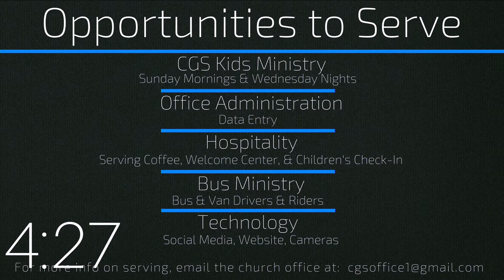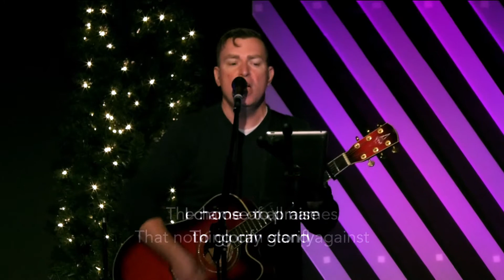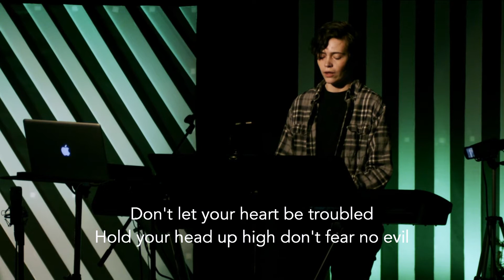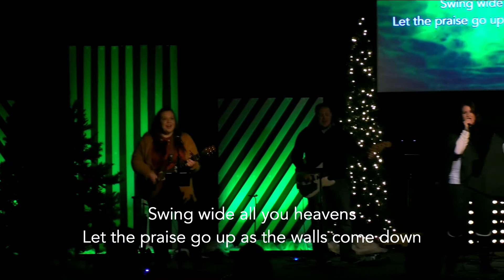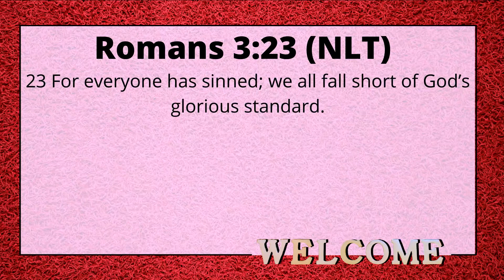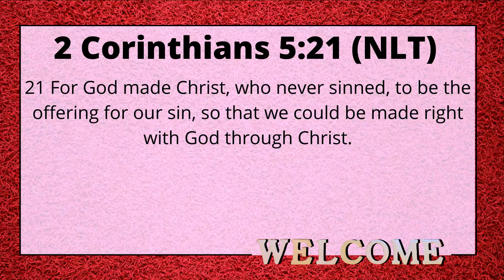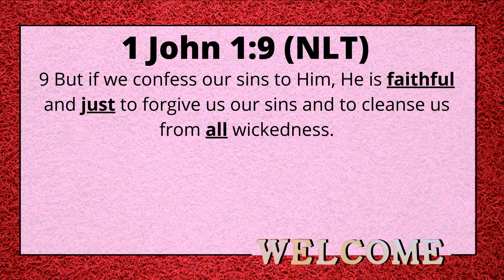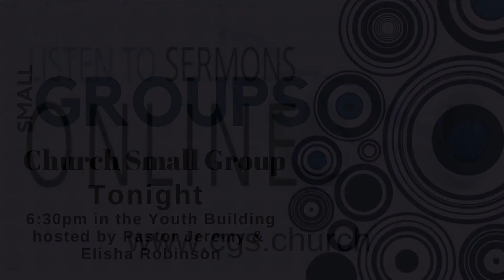CGS Sunday - Jan. 24th - Welcome, If you know God but have made mistakes